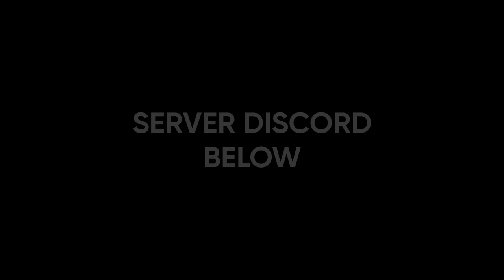Surviving 100 HOURS on Vanilla DayZ…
Install Raid for Free ✅ IOS/ANDROID/PC and get a special starter pack with an Epic champion ⚡️Tallia⚡️ Available only for new players
🎃 Take part in the Halloween event and get your gift

This time on DayZ I attepted one of my toughest challenges to date, to survive 100 hours on official, vanilla DayZ. It was not easy, but it made for an exciting adventure.

Excluding cinematics, and narration - every element of this video is 100% raw, and organic footage recorded on a live server.

MUSIC
Music Used in this Video:

OTHER
Intro - 0:00
The Story - 0:14
Sponsored Segment - 4:57
The Story - 7:07

– VOID WHERE PROHIBITED. Open only to NEW users with a valid Player ID that downloaded Raid: Shadow Legends and opened a Game Account after June 1st, 2023.
In-game purchases are available. NO PURCHASE NECESSARY TO ENTER OR TO WIN A PRIZE. A PURCHASE DOES NOT IMPROVE YOUR CHANCES OF WINNING A PRIZE. Prizes: in-game items and/or Amazon.com Gift Cards, in the value and number as described in the Promotion Official Rules . Additional Terms may apply on Amazon.com Gift Cards as set forth Prizes will be rewarded randomly, subject to eligibility requirement set forth in the Promotion Official Rules. Promotion Period: October 15th, 2023 at 12:01 a.m. Eastern Time (USA) (“Start Date”) -November 10th, 2023 at 11:59 p.m. Eastern Time (USA) (“End Date”). Personal Data will be processed in accordance with the Privacy Notice